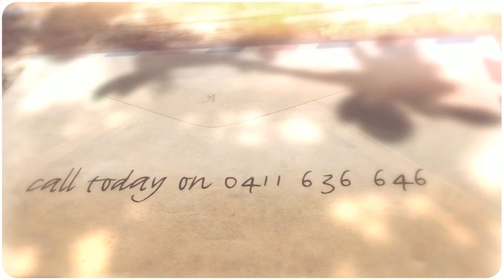Baron Carpentry - Carpenter Logan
Carpenter, Carpentry Services, Home Maintenance, Renovations & Extensions Logan | South Brisbane